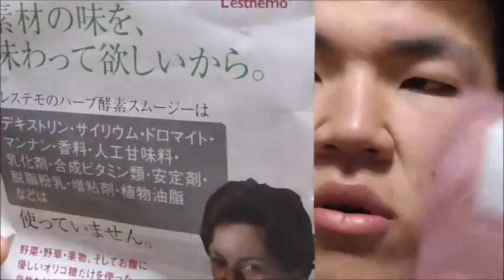酵素スムージーを飲んだ感想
酵素スムージーを飲んでみました。
感想
水故か味がダイレクトに来ました・・・正直、私は苦手です・・・